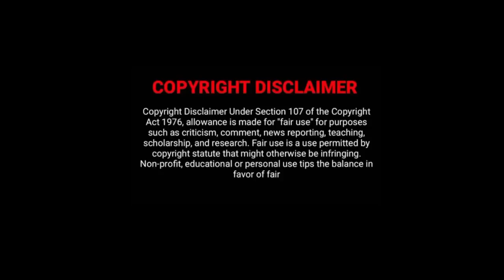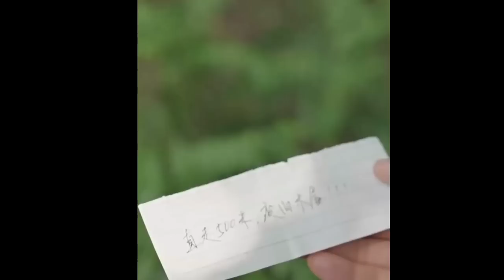ஹீரோ ஹூரோயினை‌ காப்பாற்ற எதிர்க்காலத்தில் இருந்து வரும் சுட்டி பையன்/part 3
family love story tamil
mini drama explained in tamil